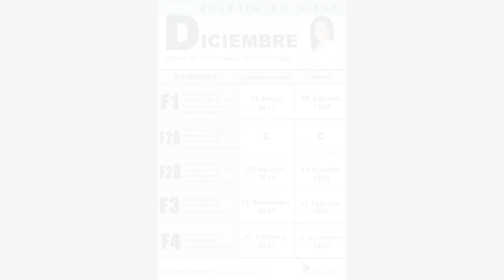Boletín de visas DICIEMBRE 2019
Boletín de visas del mes de NOVIEMBRE de 2019.

AQUI el link del video donde se explica que significa la letra "C" en la categoría F2A:

➡️ La abogada Kathia Pereira contesta tus preguntas de inmigración.
todos los días de LUNES a VIERNES a las 8:30am (pst) EN VIVO!!

⭐ Links directos a los grupos que tenemos, UNASE… lo esperamos!